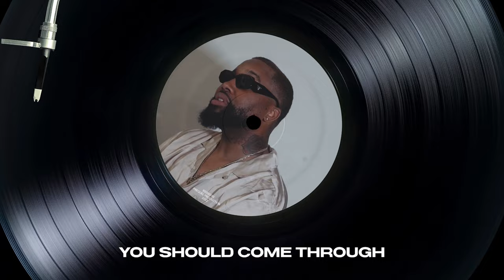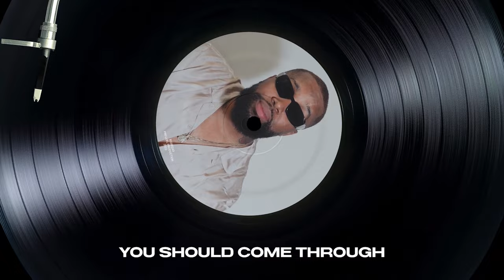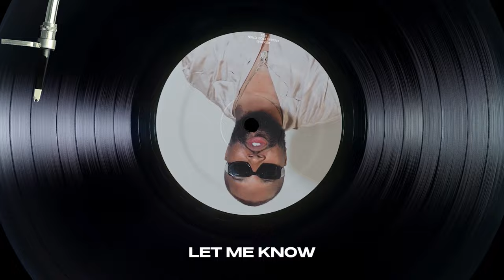Kenyon Dixon - Getting Late (Official Lyric Video)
Getting Late (Official Lyric Video) by Kenyon Dixon

Getting Late (Official Lyric Video)